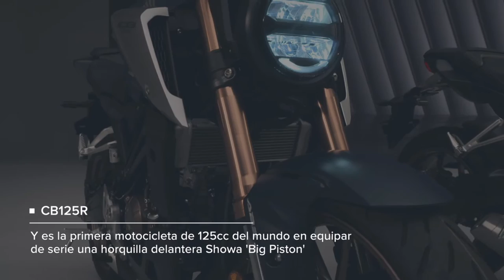CB125R 2021 - Neo Sport Cafe